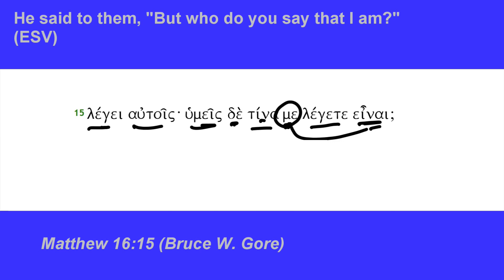Matthew 16:15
Matthew 16:15